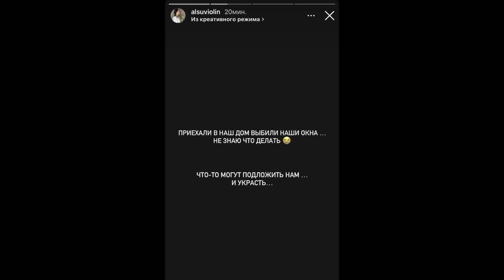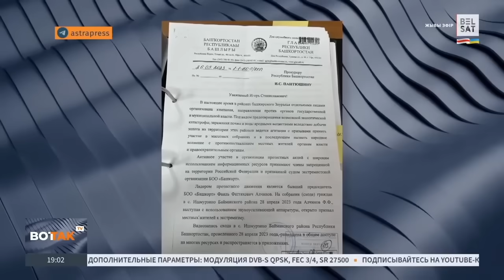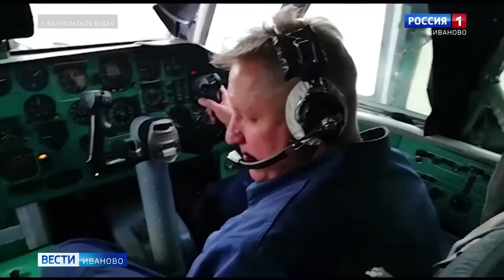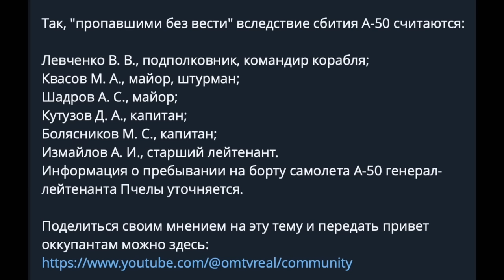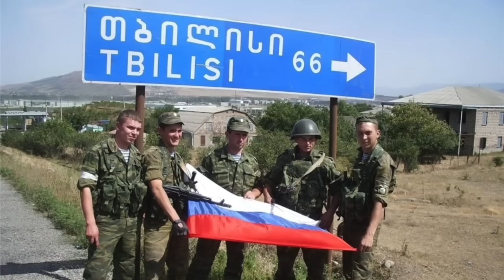ДУБИНКАМИ ПО БАШКИРАМ! КОНЕЦ ПУТИНА!